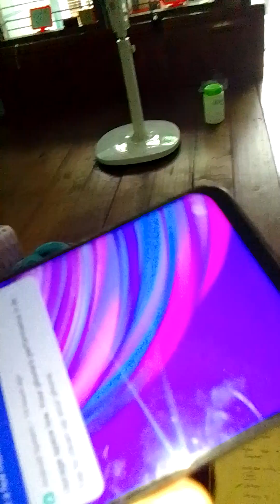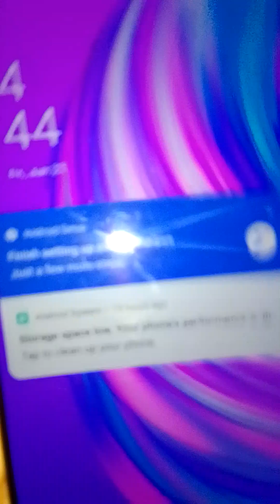1️⃣7️⃣9️⃣3️⃣June 21, 2024